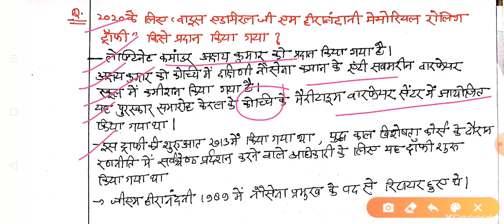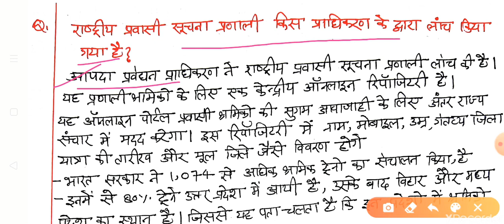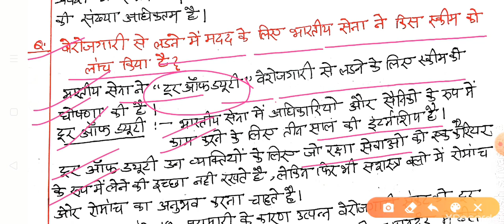19 May 2020